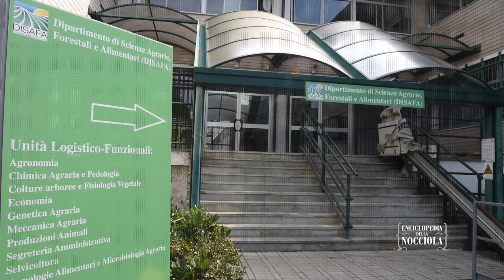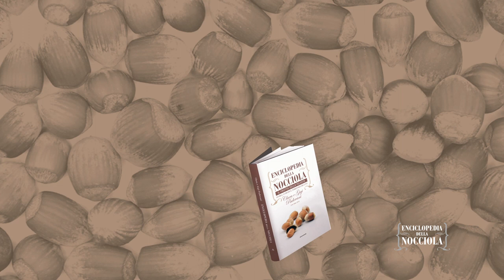Noccioleti di collina o di pianura? L'opinione del professor Roberto Botta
Intervista con il professor Roberto Botta, docente di Arboricoltura generale e Coltivazione arboree dell'Università di Torino, che illustra le ragioni del successo del nocciolo e spiega la differenza tra i corileti di collina e di pianura. Inoltre illustra i filoni di ricerca dell'Ateneo torinese.
Il video è stato realizzato durante le riprese per il libro "Enciclopedia della nocciola" edito da Mondadori Electa e scritto da Clara e Gigi Padovani con Irma Brizi.
La nocciola è un piccolo seme dalla storia affascinante: mito, medicina e letteratura nei secoli hanno dato valore a una pianta dalle innumerevoli proprietà e che oggi viene sempre più coltivata e apprezzata per la sua versatilità.
Dalle specialità alle ricette, una ricca rassegna dei mille volti della nocciola: 224 pagine a colori con 150 foto originali